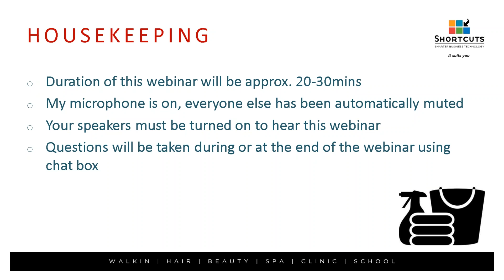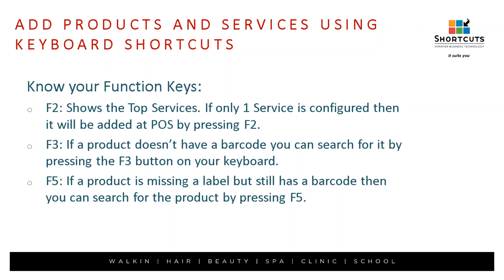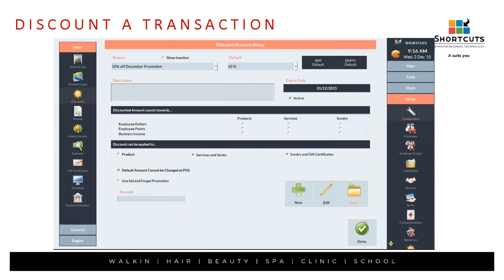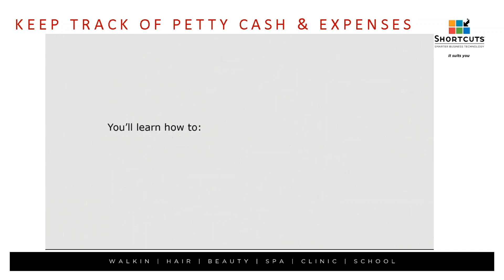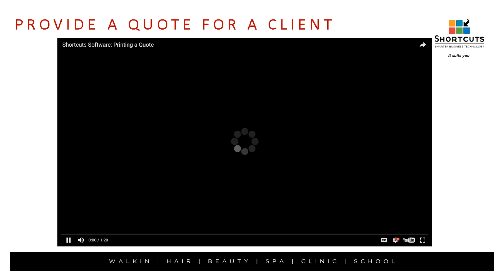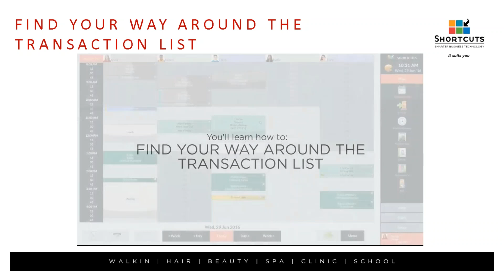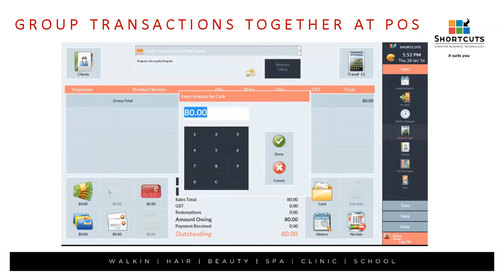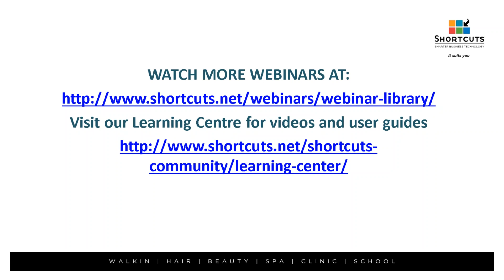Shortcuts - POS Made Easy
Make sure you're getting the most of your Shortcuts Point of Sale System.

Learning how to:
-Quickly add products and services using keyboard shortcuts
-Discount and refund transactions
-Keep track of expenses and petty cash
-And more!

Find out why Shortcuts salon software suits you today by visiting